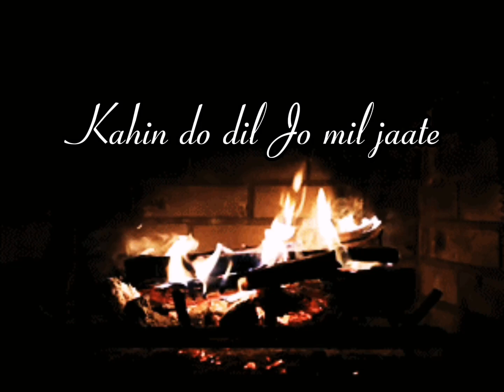youtubeshorts youtuber youtubevideo youtubechannel reel reelsinstagram